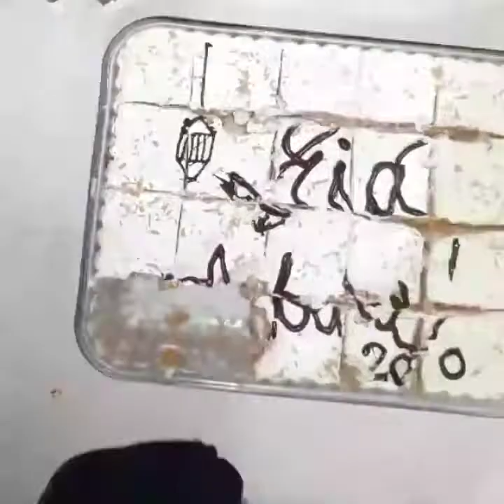Eid special pudding recipe//vanilla chocolate pudding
Hi
Assalamu alaikum
Eid mubarak all
Today's recipe.
Vanilla choclate pudding
INGREDIENTS:
Biscuit
Butter(optional)
Whipping cream
Sugar
Vanilla essence
Chocolate (any)